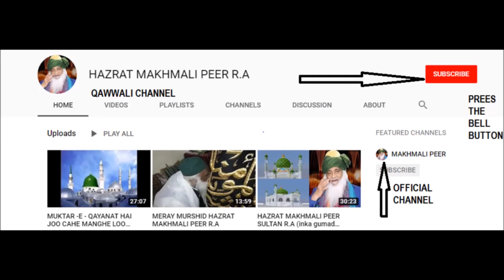AISI SURAT PAYE HAI MERAY YAAR NAY (ऐसी सूरत paye hai यार nay )